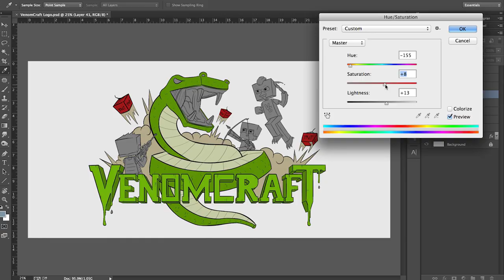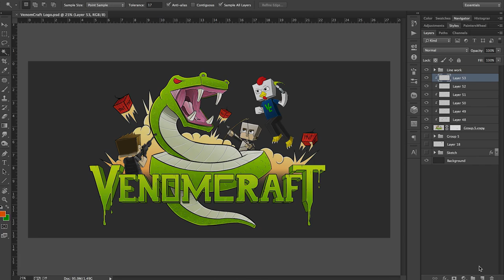Server Logo Speed Art | VenomCraft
Tools: Monoprice 6.25x10in Pen and Tablet

Want to chat with me or ask me questions, find me Live (FOLLOW to know when i go Live)